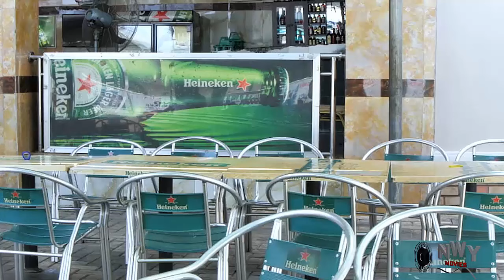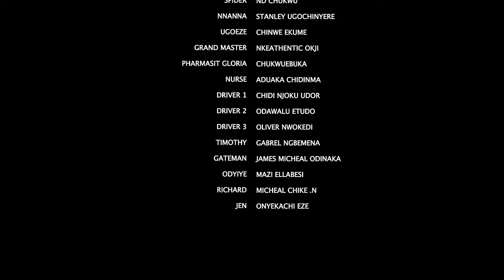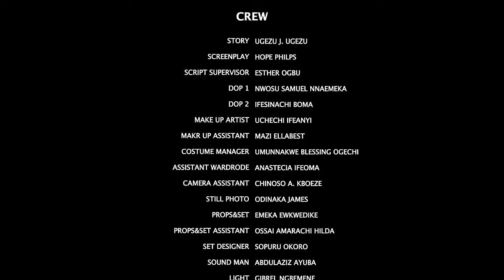The Queen Is Shock The Prince Chose D Dirty Commoner She Threw Out O The Palace As His Bride